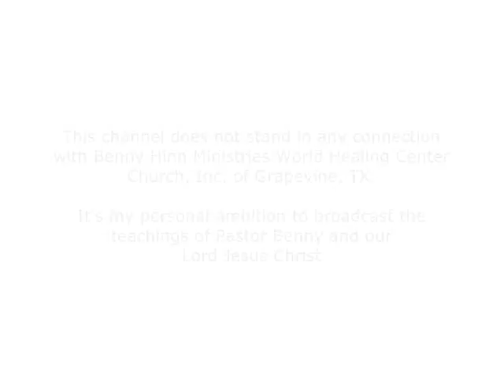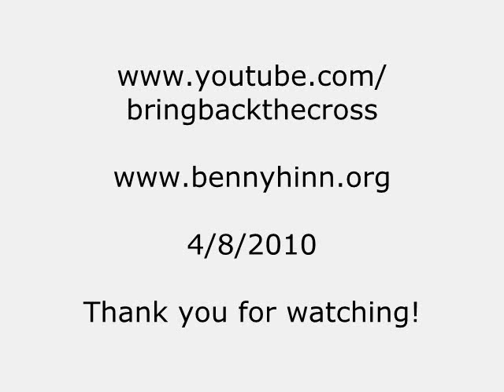Benny Hinn - Raw Anointing of the Spirit (2)